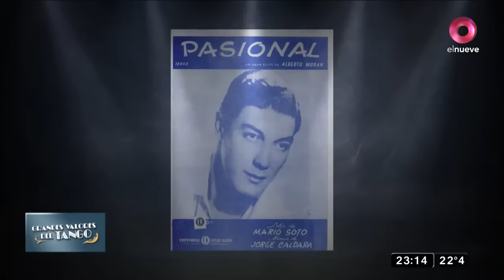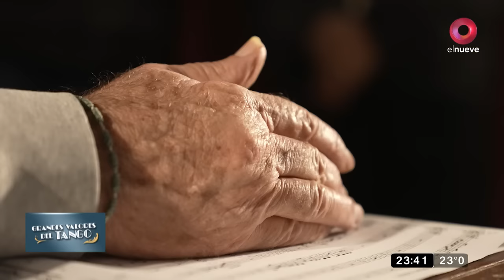Grandes Valores del Tango: programa especial y de tributo por el Día Nacional del Tango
Tras años de estar fuera del aire y con 30 años de éxito, volvió este 11 de diciembre de 2022  "Grandes Valores del Tango", con un programa especial de la mano del emblemático conductor de televisión Silvio Soldán.